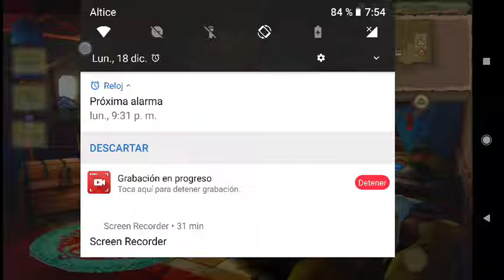Monster Hunter Stories Android #20 Rivales Eternos